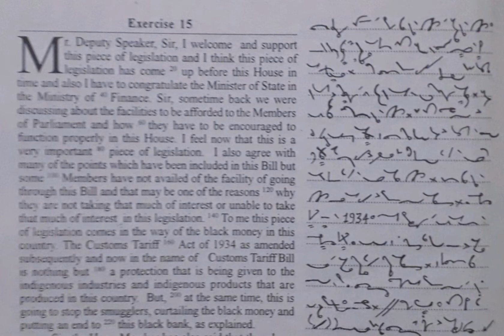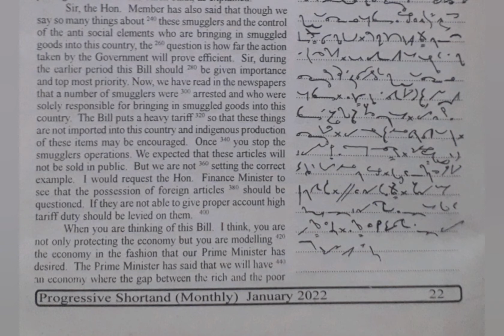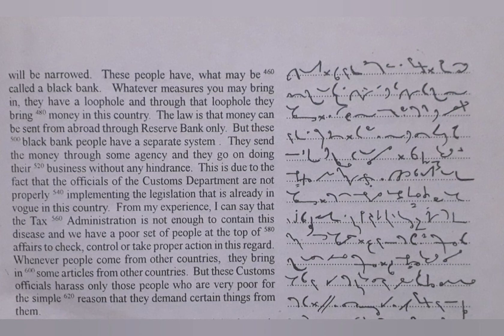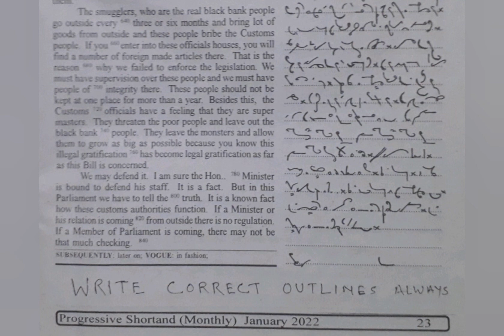80 WPM | Exercise No.15 | English Shorthand | Progressive Magazine (January 2022)